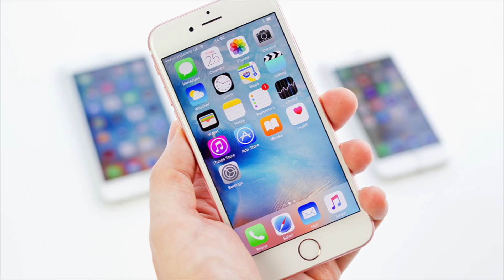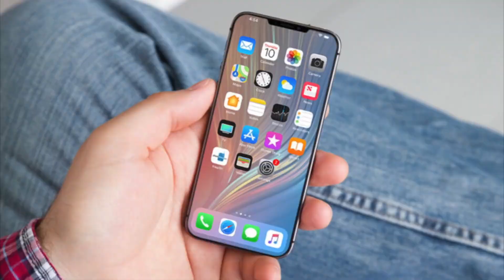VIETV FEATURED NEWS 28 MAY 2019 PART 01